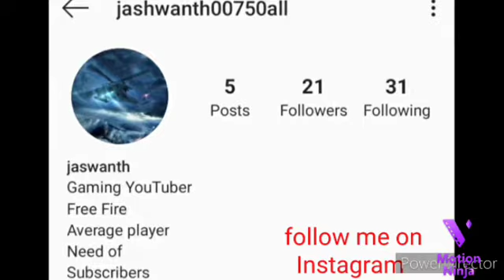My channel new intro ROYAL CHALLENGER|| GOLDEN CHALLENGER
Guys pls subscibers and watch